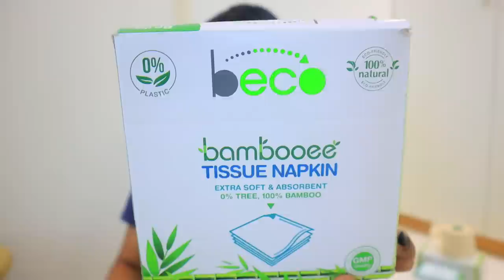Vlog : Sold our Furniture ! Pepperfry Selected our Home for Studio ! Home Decor Haul ! Total Fun Day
Hey Guys,

stuff I got online :(lobhan )
Haldi kumkum box

Saree Store Insta handle : 6_yards_drapes

Snapchat :- Ruchi M ( Id - ruchi28c)
1. Camera I used :- Canon G7x M-2/ Canon M6 M2 / Iphone 11
2. Editing software :- Imovie / Filmora / sometimes i use FCP as well
3.Lights i use . **Watch this video ***
4. Status :- I am Married , currently living in Mumbai (City of Dreams)
Lots of Love
Stay Happy :)